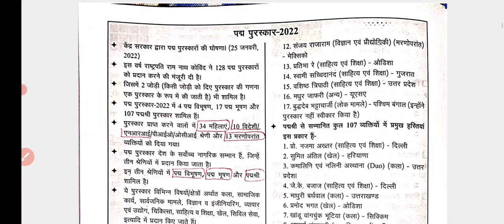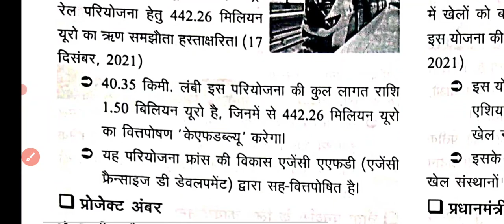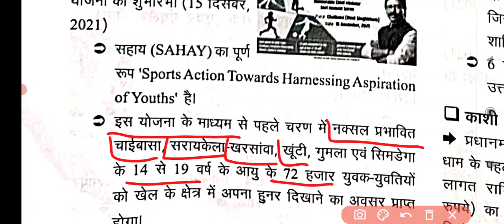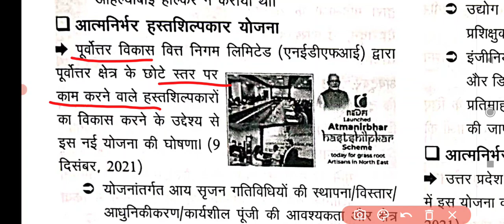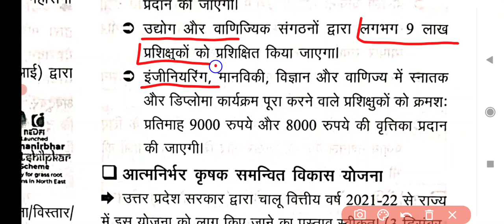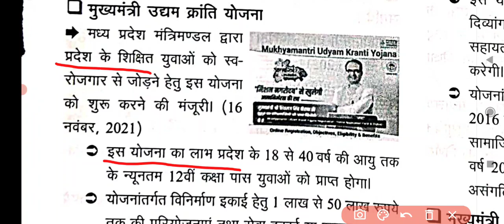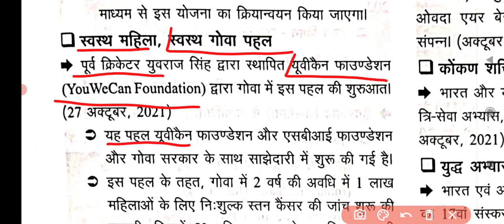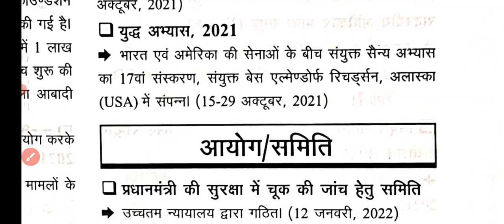january_current_affairs_2022 | योजना/परियोजना_ऑपरेशन/अभियान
current_affairs_2022_in_hindi _january
प्रमुख_पुरस्कार/सम्मान
edu teria current affairs complete 2021

edu teria current affairs 2021
वर्तमान में चर्चित व्यक्ति एवं स्थान
Which monthly current affairs is best?

playlist current monthly link

playlist link :-